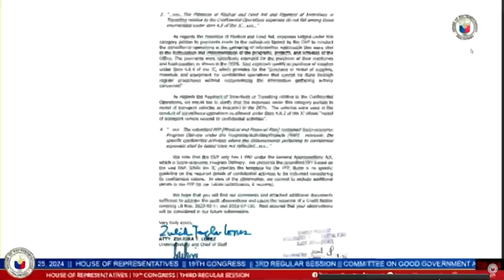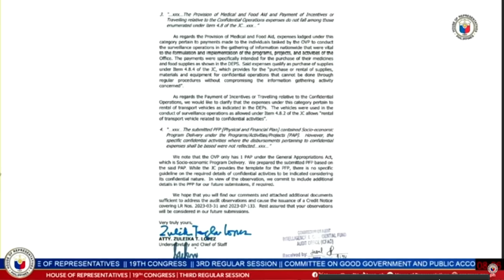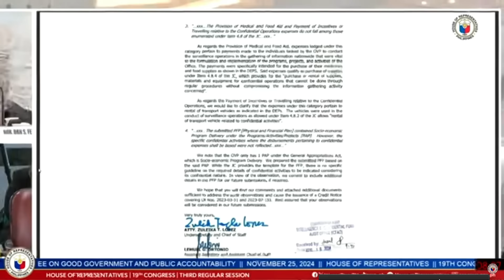OVP official lying over Lopez not knowing confidential funds: solon | (25 November 2024)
Naniniwala si Rep. Dan Fernandez na nagsisinungaling si OVP assistant chief of staff Lemuel Ortonio na hindi umano alam ni OVP chief of staff Zuleika Lopez ang tungkol sa confidential funds ng ahensya.